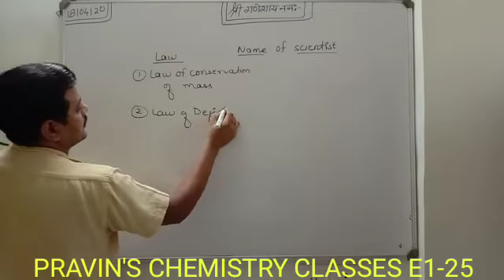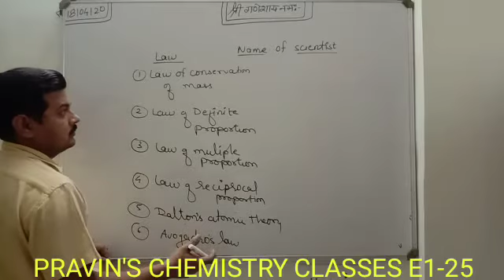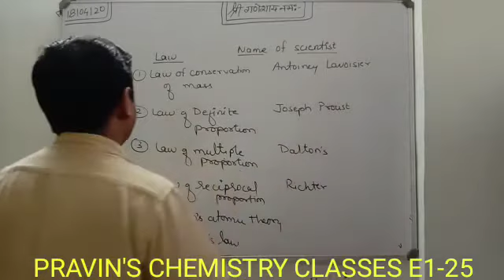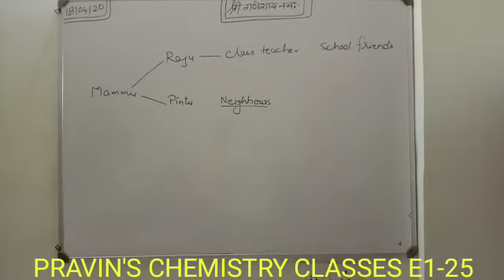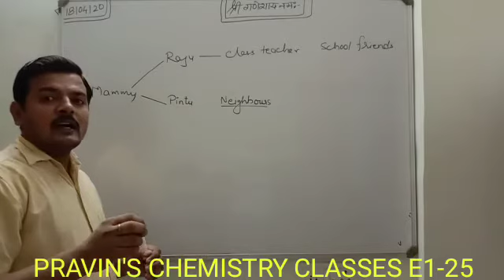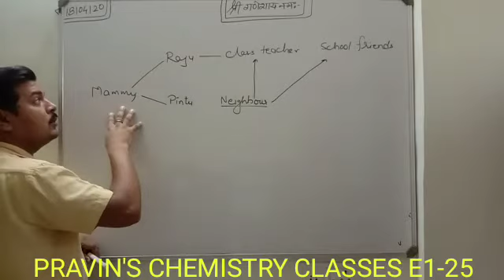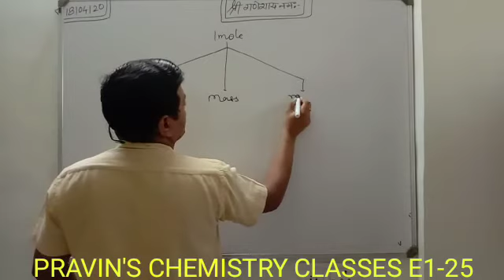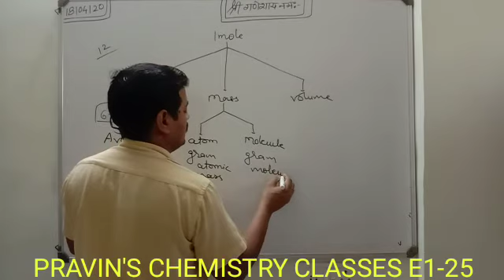Some basic concepts of chemistry 25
Mole concepts